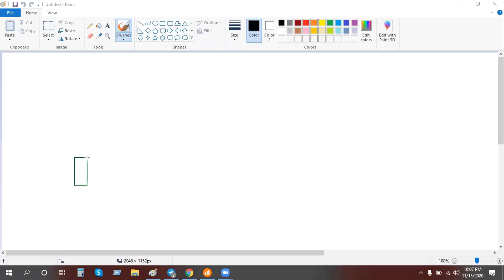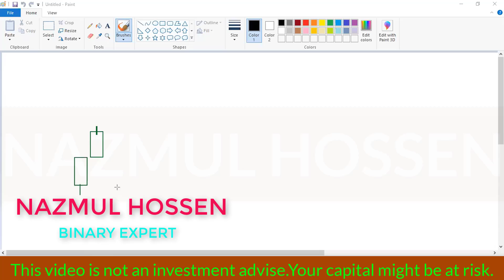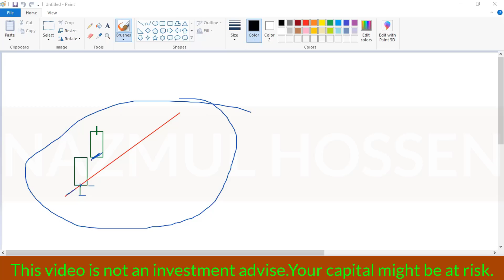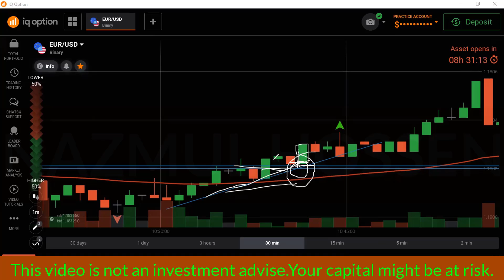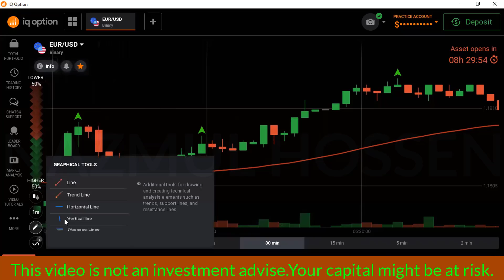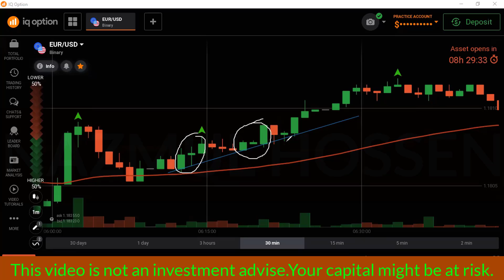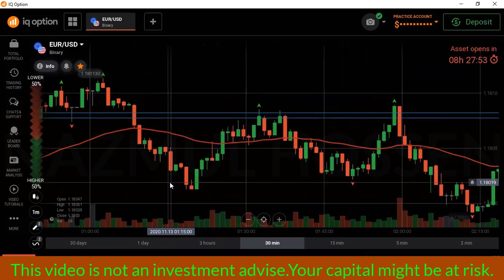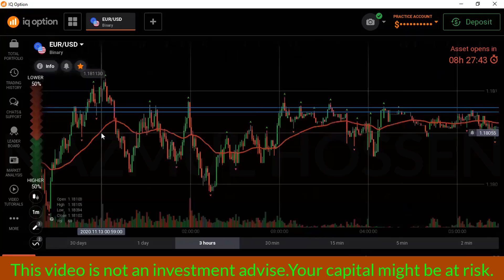best trend line strategy I trend line strategy in binary options I trend line strategy iq option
How to work trend line strategy? How to draw trend line strategy in binary options? Want to trend line strategy iq option?
Today in this video I am going to discuss about trend line pattern means support and resistant strategy.This video you will know how to work trend line pattern.And also discused how to draw trend line.This video help you to increase your winning ratio I hope.I hope if you see this video you will make a good result.Also hope like this video and stay with us to subscribe the channel.
Thanks